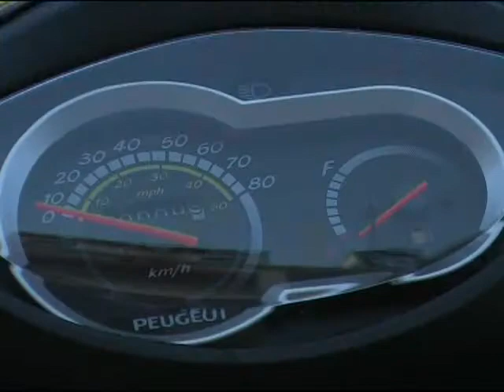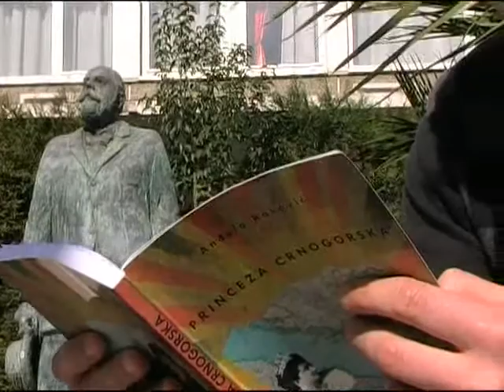Biramo lidera, Atlas TV, 26.03.2014.